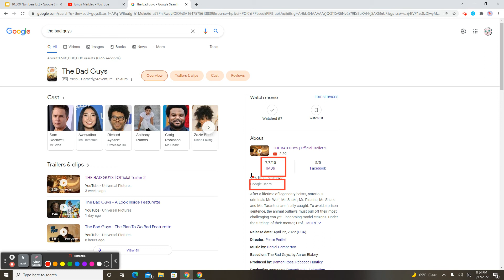The Bad Guys Now Has An IMDB Score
this movie got lucky.